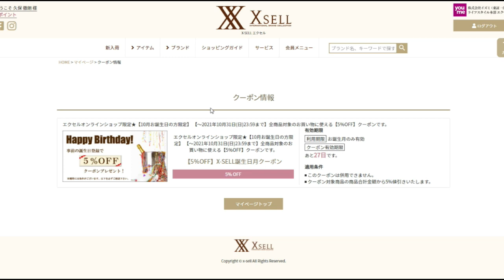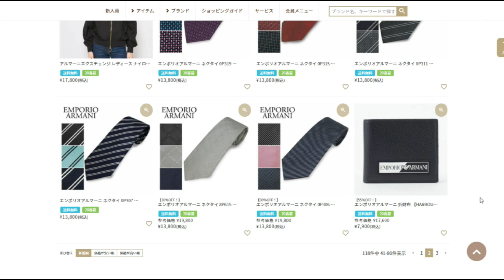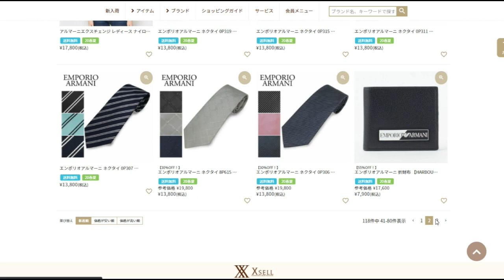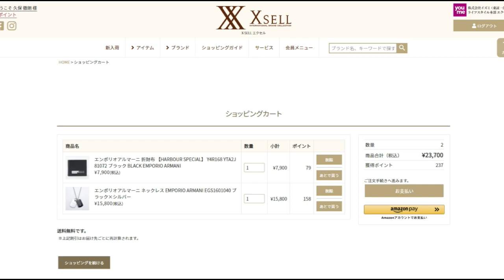【隠居TV】XSELLブランドショップから「誕生日プレゼント」・・しかし！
２３歳のお嫁さん。４０代の私・・・
「件名：速稼塾（あなたのお名前）」